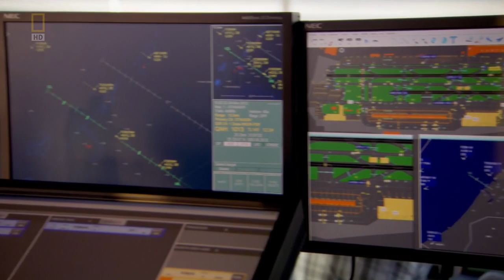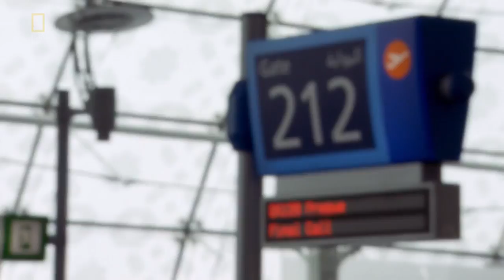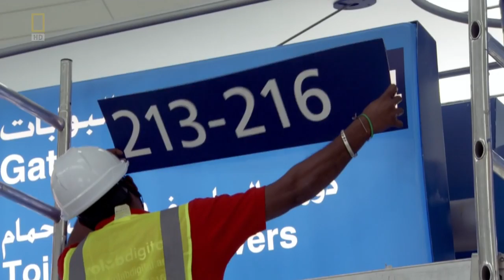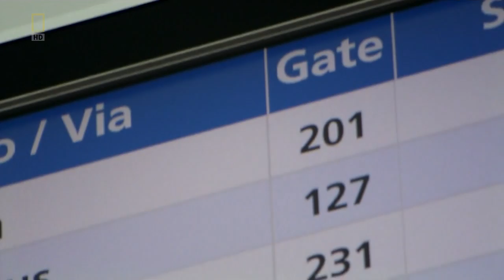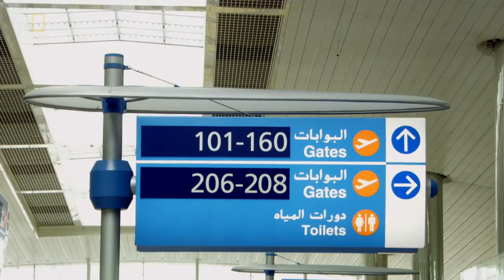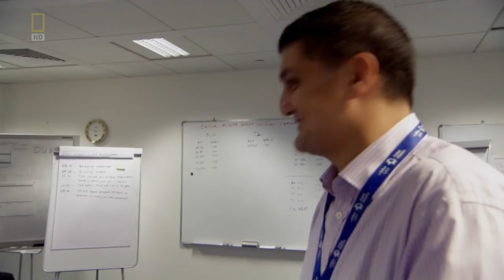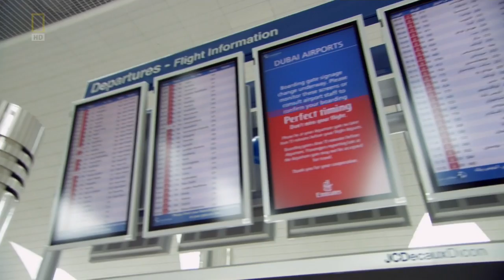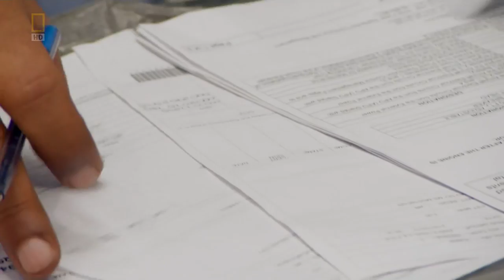Ultimate Airport Dubai S01E05 HD [RU] Международный аэропорт Дубай (1 сезон)